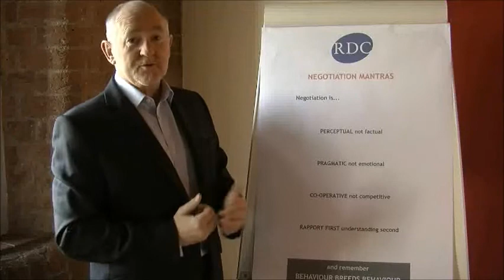RDC Negotiation Mantra 3. Negotiation is cooperative, not competitive